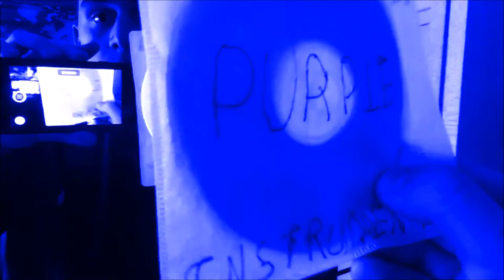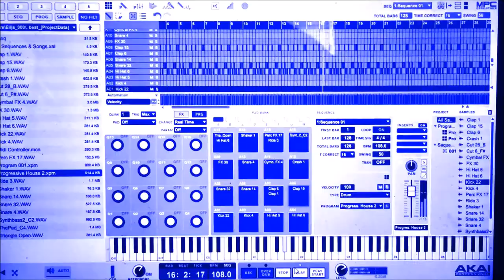MusicByElijah - Purple Music Video